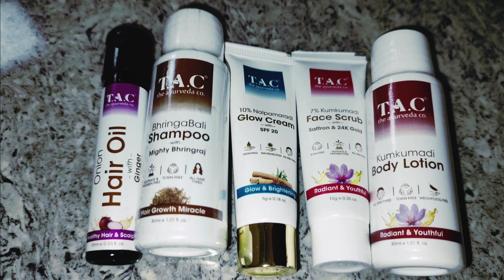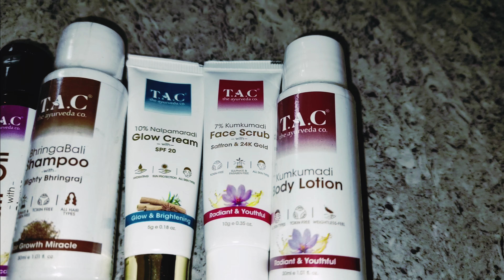giveaway Skincare || Win your Free Skincare Haircare Combo 💥💥